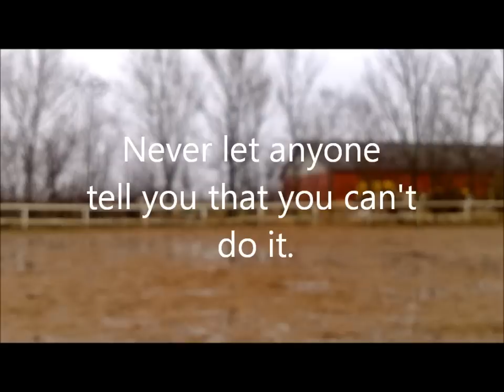Never let anyone tell you, that you can't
Her er lidt fra morgentræningen med Maj, jeg er så stolt af den hest. Kom ikke her og sig at heste ikke kan lærer, at regere for små, næsten usynlige hjælpere! det handler alt sammen om træning.
Og undskyld kvaliteten.. sådan kan det ende med en mobilxD